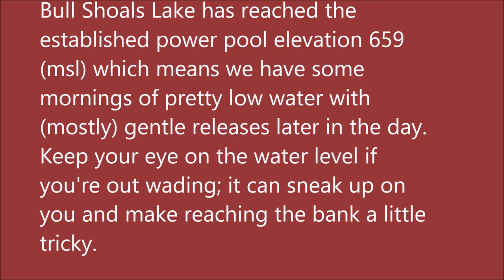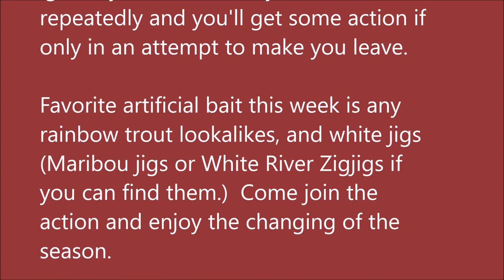October 28, 2020 Arkansas White River Trout Fishing Report